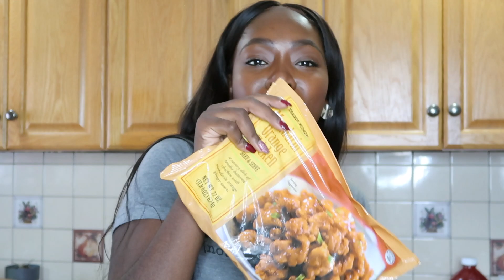TRADER JOES HAUL| SMALL FAMILY GROCERY HAUL 2019| Grace Sonde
Hey,
I recently went to Trader Joe's and I wanted to share some of my recent finds with you!
-xoxo Grace
LET’S BE FRIENDS!
SNAP ME ! ➜ @GraceSonde_
♡♡  RECENT UPLOADS ♡♡
Looking to have a customized wig/unit made??

FTC
**Products featured in this video were purchased with my own money.  All opinions expressed are honest and based on my own experience with each product.*